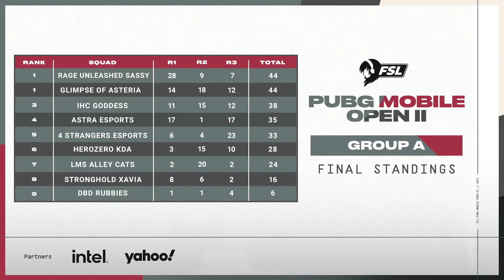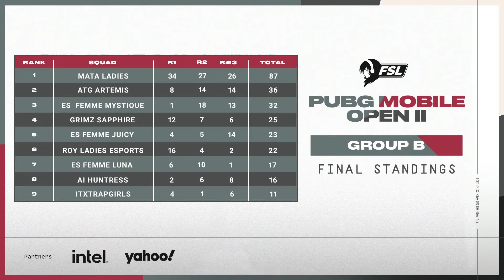Group B Sanhok - FSL PUBGM OPEN II 2022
Follow our channels for more